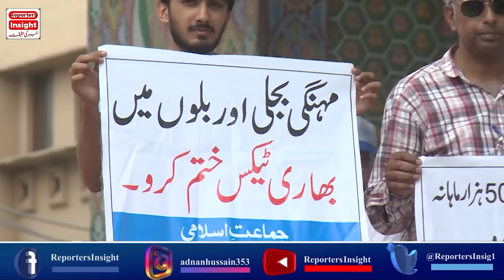Nusrat Javed Reveals Shocking Endgame for Imran Khan!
Nusrat Javed in his latest Analysis revealed Shocking endgame of Imran Khan after Pakistan Army Chief General Asim Munir decision

"Reporters Insight" delivers in-depth analysis and the latest updates on Pakistani politics. Stay informed with our comprehensive coverage of political events, key figures, government policies, and the dynamic landscape of Pakistan's political scene.